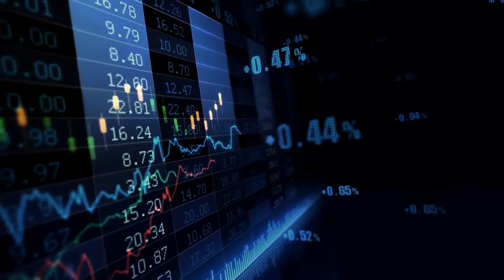Chili Cook-off 2016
We went in search of the essence of flavor